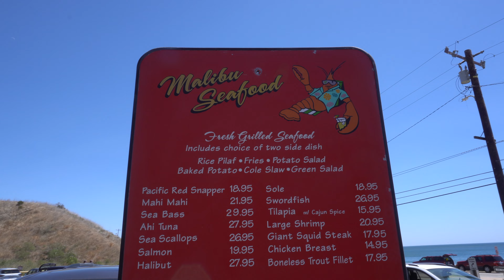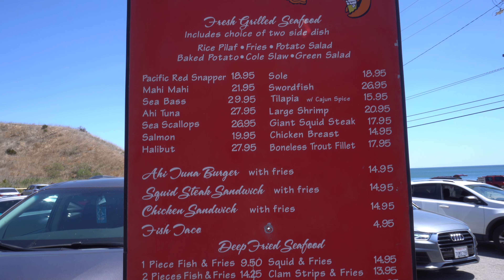Wrangler Top Off | Malibu Seafood | Beach Day!!!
Today we took the freedom panels and the top off of my Jeep Wrangler and headed to the beach for some much needed relaxation.  On the way there, we stopped at Malibu Seafood on Rte 1 in Malibu to get some lunch.  We ate some fish, chicken, fries, and some Rori's Creamery.  We then ended our day relaxing at Leo Carrillo State Beach.  Hope you enjoy!

SONG INFO:

I made this song with samples of the Wrangler doors closing, and me turning the wrench on the Jeep roof bolts.  I used Logic Pro X to create the song.